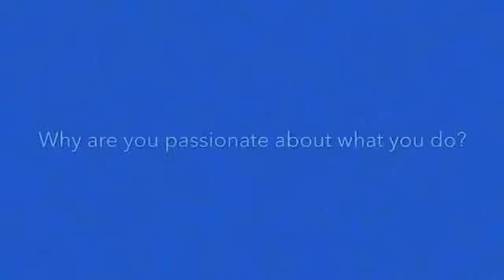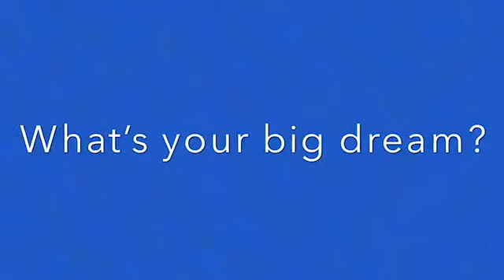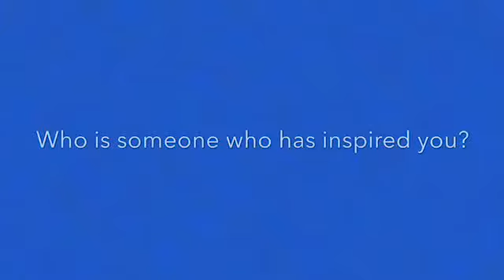Startup Gippsland 2020 Video Diaries - THE ONLY STRAW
Glenn Dawson of the Startup Gippsland 2020 Incubator Program Bass Coast Shire cohort, shares his journey so far...